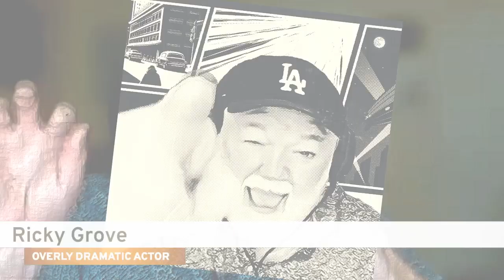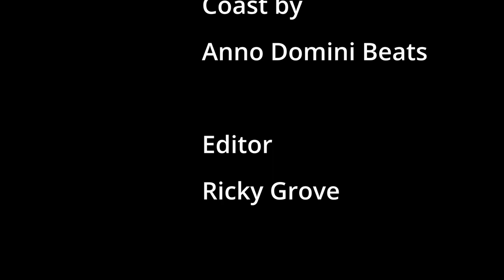S4 E109 Training an AI: Backflip (Dec 2023)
Backflip is a docu-style film, made over a period of three years where Nikita Diakur presents his progress using AI to teach a character to backflip.  The character is the 3D scanned artist and the learning process applied is based on a technique he read in an academic paper. To say its chaos is an understatatement, and something anyone in research could probably have told him when attempting to replicate a finding in a publication (which of course is why LLMs using text alone will never be 'intelligent').  It is also everything one would expect from a character rig with the physics of a double-jointed arachnid... but it sure is hugely entertaining to watch, and brilliantly edited together.  Backflip is a must watch for anyone using AIs for animation, not least because it serves as a reminder of just how tough this all was pre-mid 2023!

1:13 News updates: Half Life 2 celebrates 25 years, GTA6 release and Elden Ring DLCs
5:06 John McInnes connecting machinima to virtual production with Baad Viibes
7:43 Backflip review and discussion
16:10 Focussing on the glitch
25:57 How smart is AI really?
34:54 Narrative arc and the use of AI

Credits -
Speakers: Ricky Grove, Phil Rice, Damien Valentine, Tracy Harwood
Producer: Damien Valentine
Editor: Ricky Grove